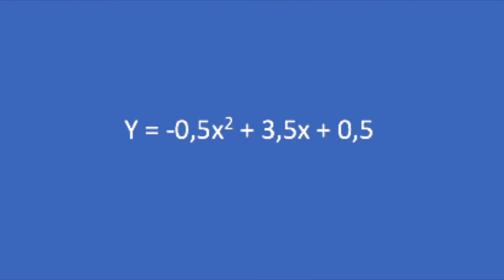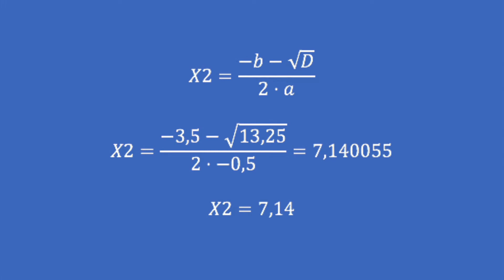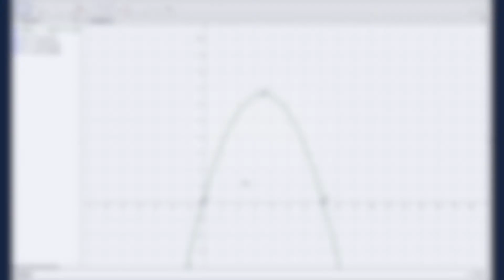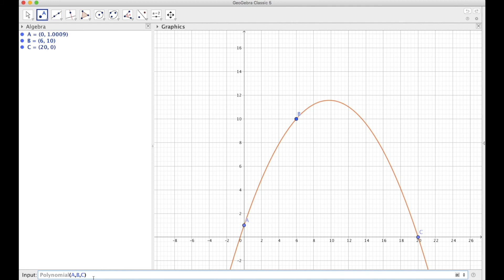2 grad lommefilm